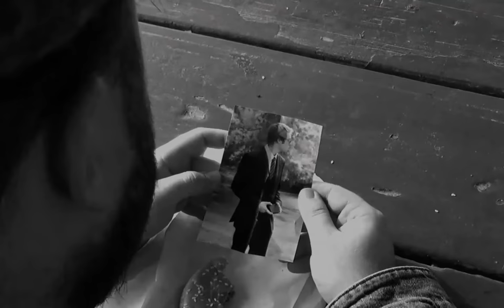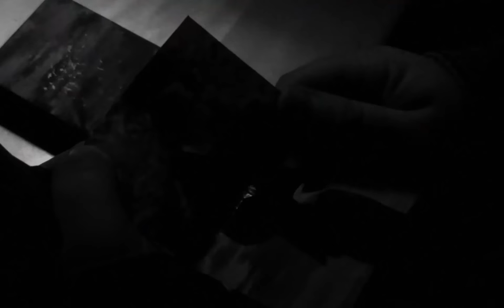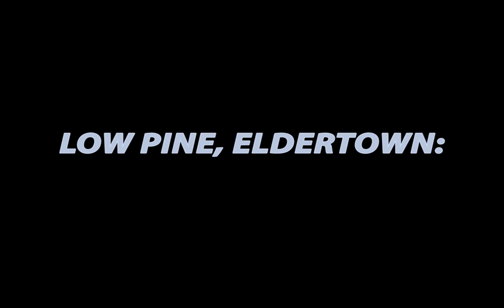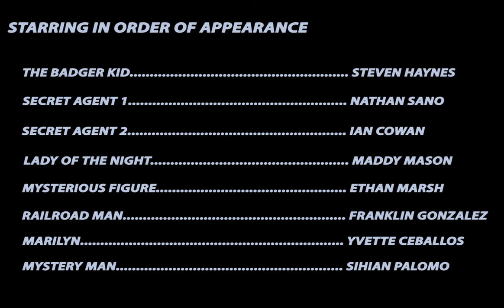Low Pine, Eldertown: The Mysterious Adventures of the Badger Kid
A MAN IN SEARCH OF ANSWERS

In the sleepy little town of Low Pine, the Badger Kid pursues a man he recognizes from a photo. Unbeknownst to what it is, the Badger Kid is looking for something and this man may hold the answers.

Low Pine, Eldertown: The Mysterious Adventures of the Badger Kid on Letterboxd